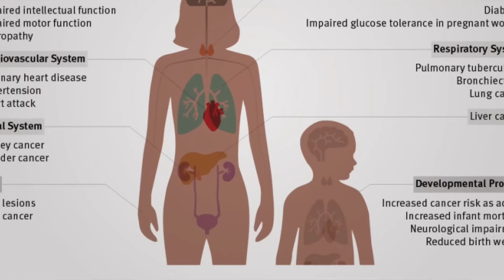الارز المزرنخ - الارز البلاستيك - ايهما اخطر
هل هناك أرز بلاستيك او أرز مصنع وكيف نعرف الأرز المصنع او الارز البلاستيك وهل الارز يحتوي على الزرنيخ وكيف نتخلص من الزرنيخ في الارز وماهو افضل ارز لعمل كبسة الدجاج
 او الكبسة السعودي وماهي طريقة عمل المندي بالارز السيلا وهل يجب نقع الارز قبل الطهي او غسل الارز قبل الطهي وافضل طريقة لطبخ الارز